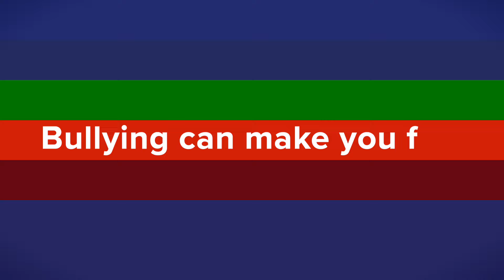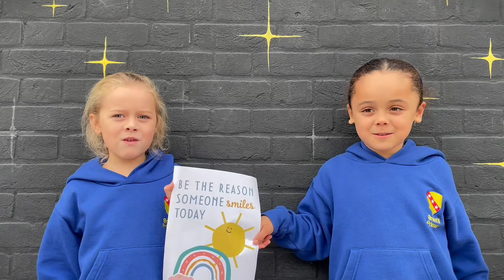Choose Respect - Upminster and Hornchurch Primary Schools - Anti-Bullying Campaign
Upminster and Hornchurch primary schools working together for children's wellbeing